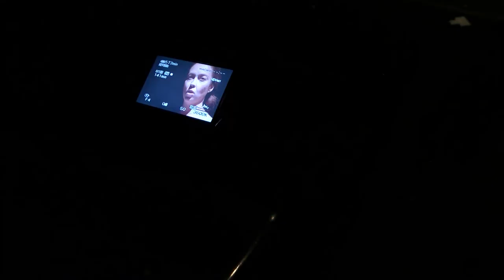A Tolnatáj TV is részt vett a szekszárdi trianoni emlékműsor elkészítésében. 20200604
A Tolnatáj TV  is részt vett a szekszárdi trianoni emlékműsor elkészítésében. Idén a koronavírus járvány miatt nem mutattak be közönség előtt színpadi darabot, a Magyarországi Német Színház színészei – vendégelőadókkal kiegészülve – viszont emlékműsorral készültek, amit stábunk végig rögzített.